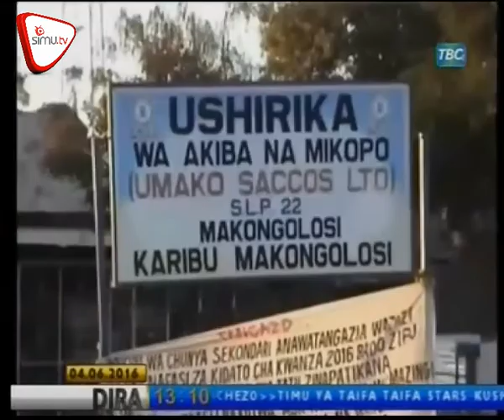Kasi Ya Maendeleo Mbeya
Mamlaka ya mji mdogo wa Makongolosi yaanza kuimarisha vikundi vya jamii ili iweze kuwa na kasi ya kujiletea maendeleo.